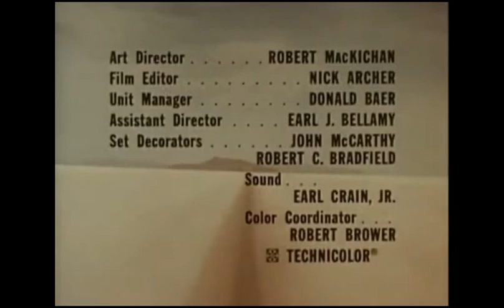Run For Your Life Closing Credits (November 15, 1967)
From another CoziTV rerun of said show. This comes from "Tell It Like It Is", the 10th episode of Season 3. For Marcus Montgomery's Logo Archive, Jude A, and MsCrystal.